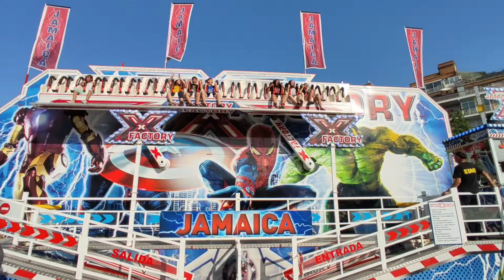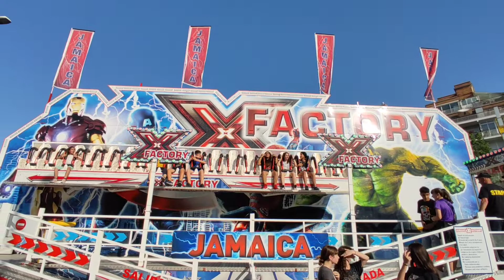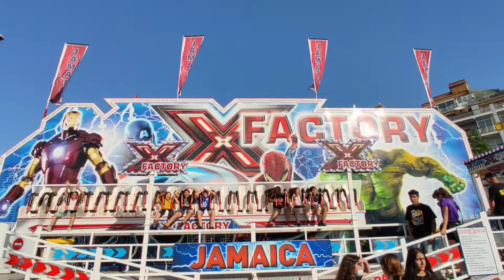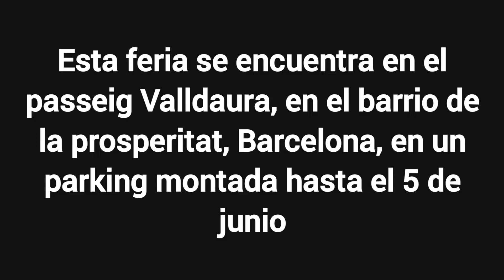Jamaica Xfactory - Feria del barrio de la Prosperitat, Barcelona 2022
Esta feria se encuentra en el passeig Valldaura, en el barrio de la prosperitat, Barcelona, en un parking montada hasta el 5 de junio